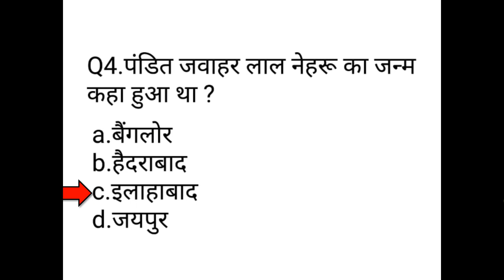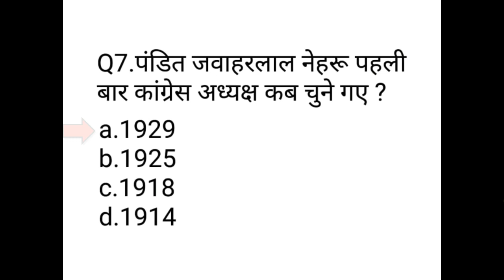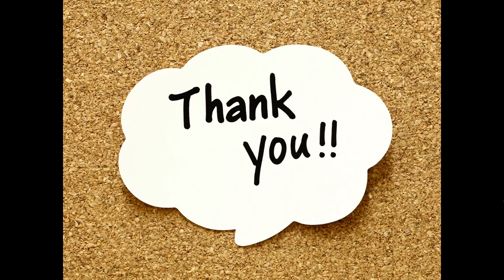बाल दिवस पर आधारित १० महत्वपूर्ण सवाल | 10 IMP MCQ's on Baal Divas Hindi | 2018 | by kaps kaffe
Hi

About this Video :
बाल दिवस पर आधारित १० महत्वपूर्ण सवाल, 10 IMP MCQ's on Baal Divas Hindi, Baal Din, Baal Divas, Children's Day etc.
..Iske Bare Me Explain Karne Ki Koshish Ki Hai Ummeed Hai Aapko Ye Video Pasand Aayegi.